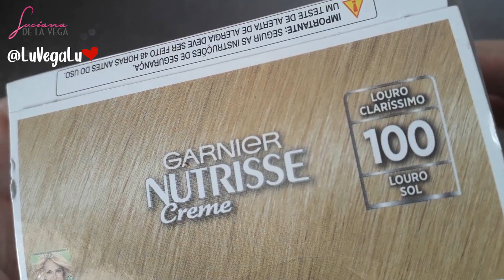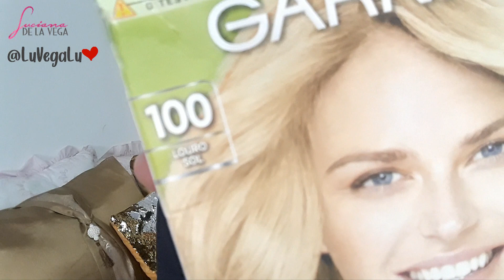Transformação Capilar: Loiro Claríssimo com Nutrisse 100 - Resultado Incrível!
Quer saber como alcançar um loiro claríssimo deslumbrante? Neste vídeo, mostro todo o processo de transformação capilar usando a coloração Nutrisse 100. Acompanhe o passo a passo e veja o resultado incrível que consegui!

O que você vai encontrar neste vídeo:

Preparação do cabelo: Como preparar o cabelo para a coloração com Nutrisse 100.
Aplicação da tinta: Passo a passo detalhado da aplicação do Loiro Claríssimo.
Dicas essenciais: Truques para obter o melhor resultado e manter a cor vibrante.
Antes e depois: Comparação do meu cabelo antes e depois da coloração.
Cuidados pós-coloração: Produtos recomendados para manter seu cabelo saudável e radiante.
Assista agora e descubra como transformar seu visual com a cor Loiro Claríssimo usando Nutrisse 100!